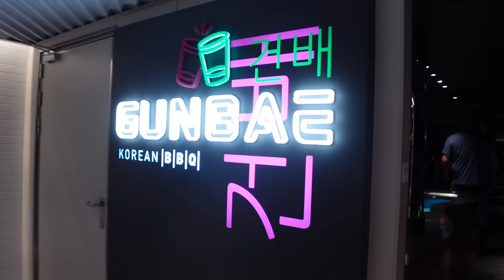Trying the First Korean BBQ on A Cruise Ship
⭐Instagram⭐ @emmaandjonx
⭐Twitter ⭐@emmaandjonx

Thanks